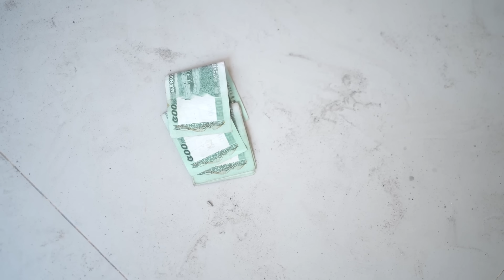এভাবে ইন্টারভিউ নিলে কে কে চাকরি পাবেন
মোটিভেশনাল শর্ট ফিল্ম । ছোট গল্প
Cast :- Shisir, Bristy, Mosturaj, Munmun, Jalal
Director :- Zahurul Rocky
Camera :- Anik
Label :- Rocky Films